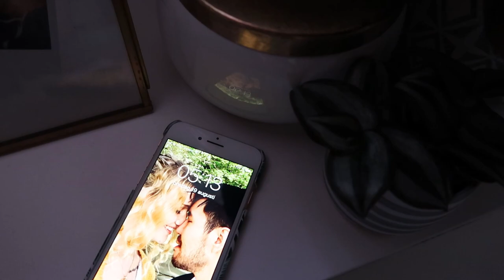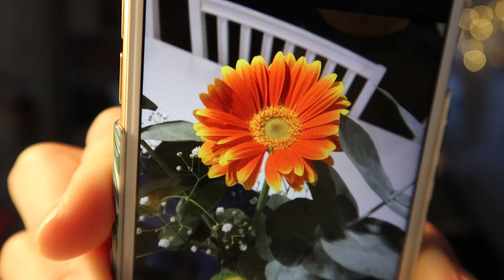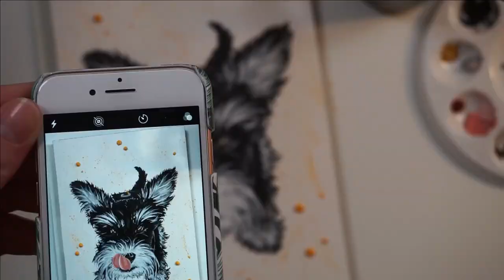✷ STUDIO VLOG 003 ✷painting pups | bullet journaling | chatting lots | sustainable jewelry